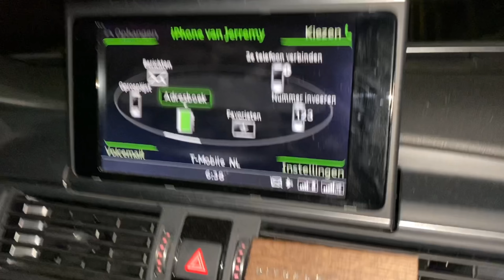Sea Fishing for Codfish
Cod Fishing on the North Sea.
Pier in IJmuiden.